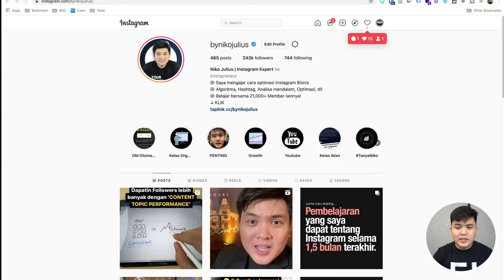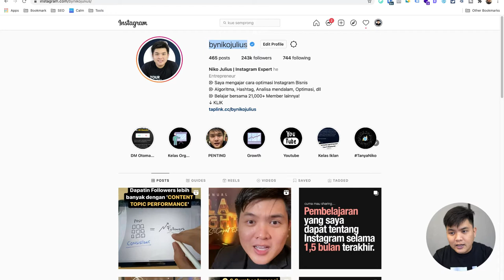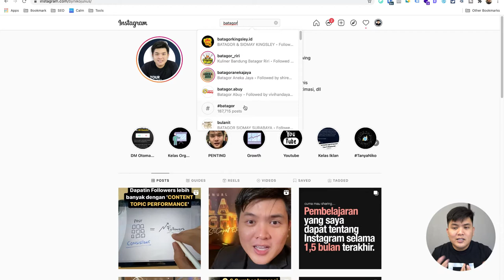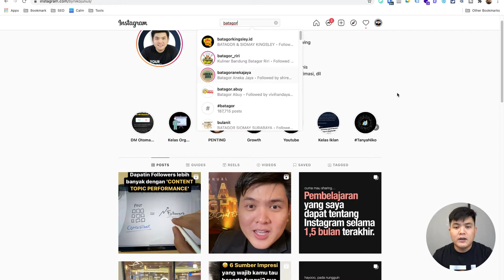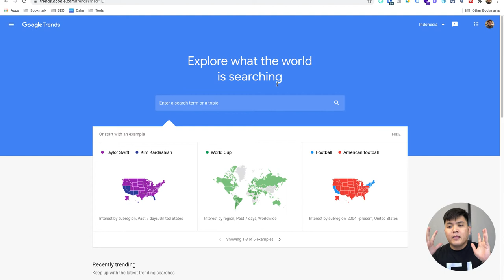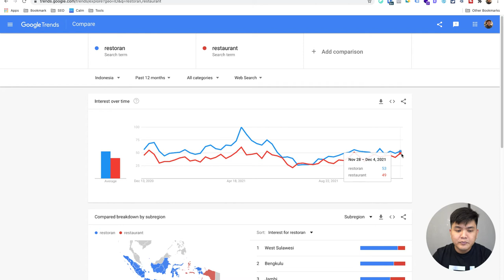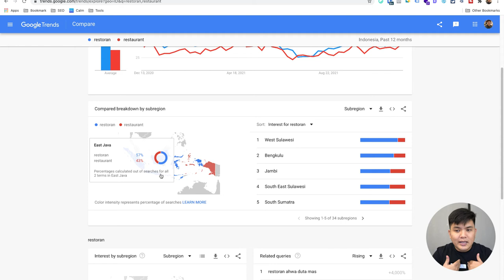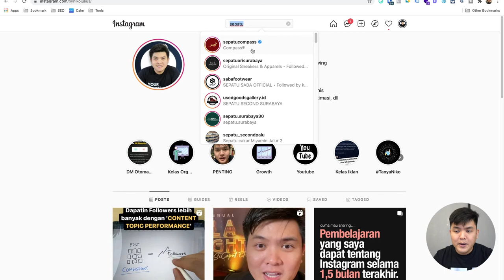Cara Menggunakan Kata Kunci Instagram Profile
Menggunakan kata kunci untuk nama Instagram Profile Kamu, tentu tidak boleh asal. Sebisa mungkin kata kunci harus dioptimasi, agar mudah ditemukan melalui search engine Instagram. Bagaimanakah caranya? Simak selengkapnya di video ini ya!

dan dapatkan